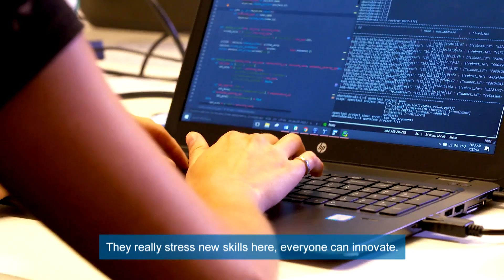Life at Bell’s Graduate Leadership Program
Jumpstart your career through Bell’s Award Winning Graduate Leadership Program! We offer 9 different program streams ranging from Accounting/Finance, Network, Business Intelligence, HR, and much more! If you are a graduating student or new grad specializing in Business, Engineering, STEM, or Media & Arts, be sure to apply